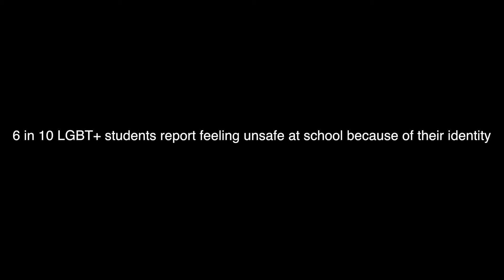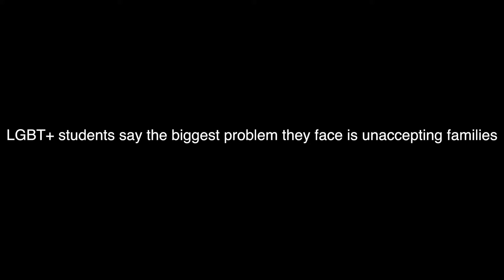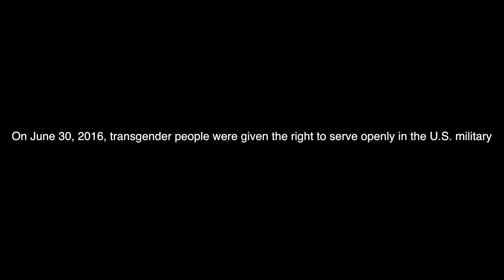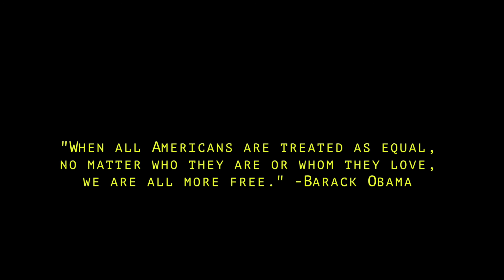WE ARE LGBT+ (DOCUMENTARY)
Two students belonging to the LGBT+ community speak about their personal experiences. Through this documentary, director Fernanda Gonzalez hopes to show those who feel hidden, afraid, or caged in that they are not alone.